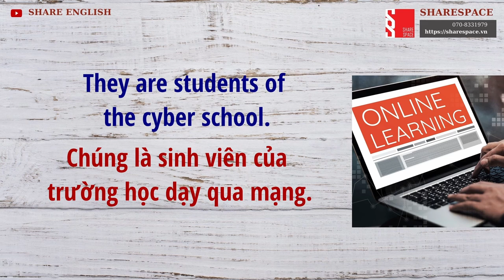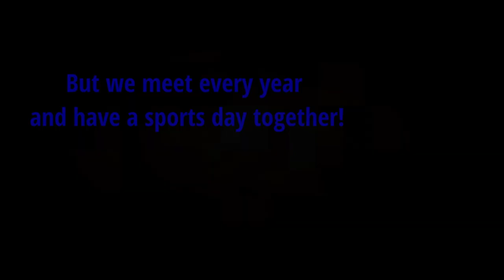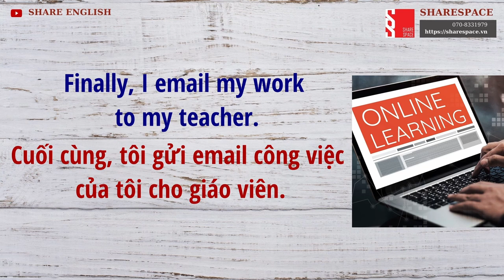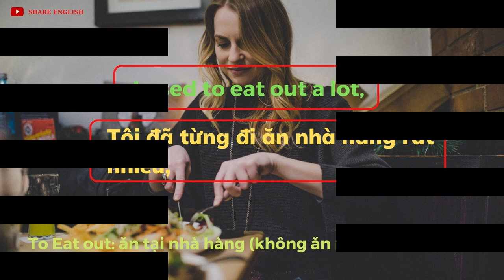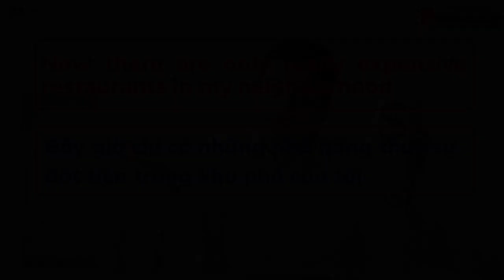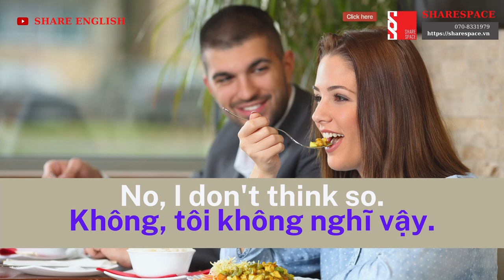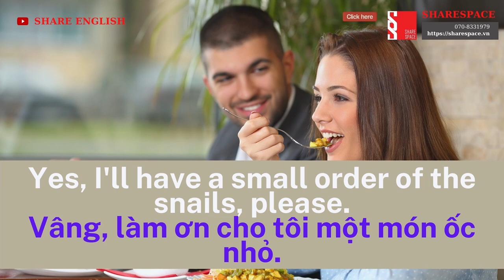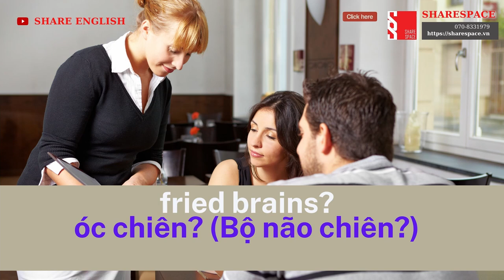[Share English] English skill - Reading - Topic: Cyber school